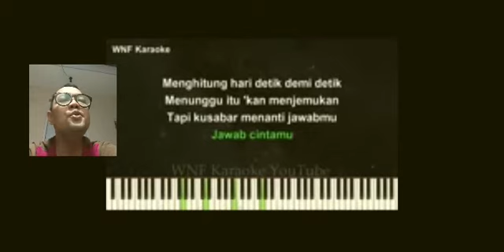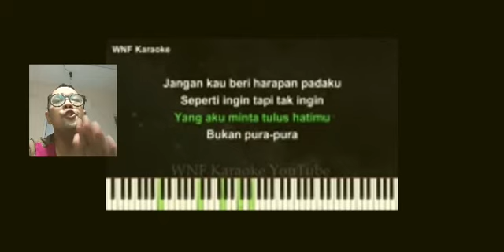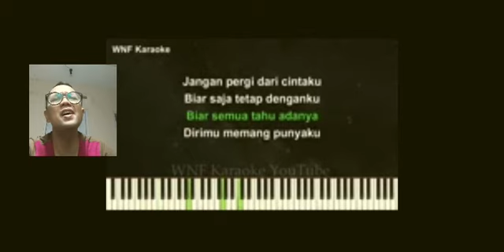Menghitung Hari 2 | Cover PPKM